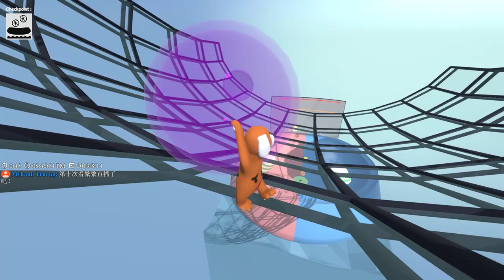【繁星】Human Fall Flat 週三阿咪狗 2019 8 14【4】